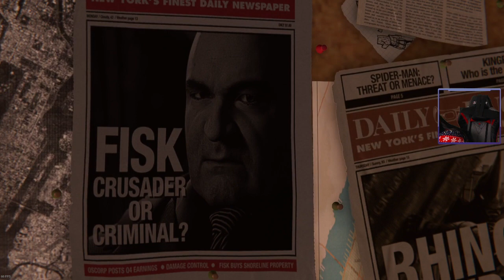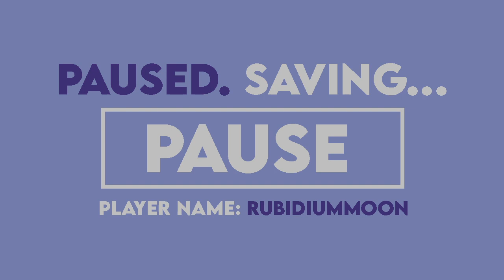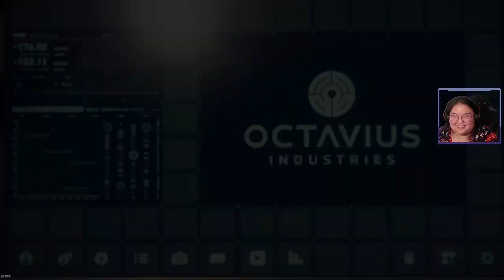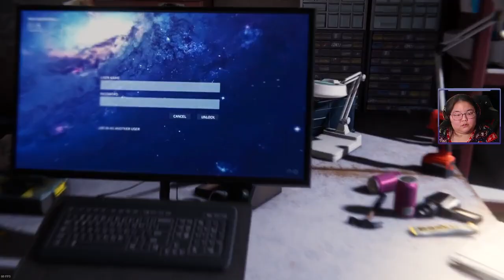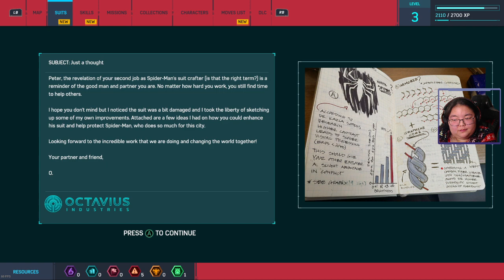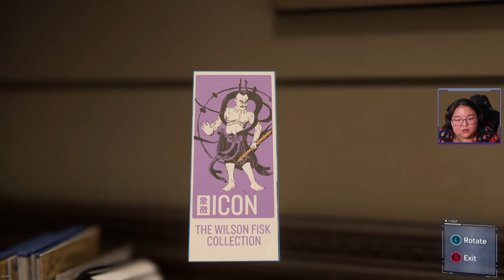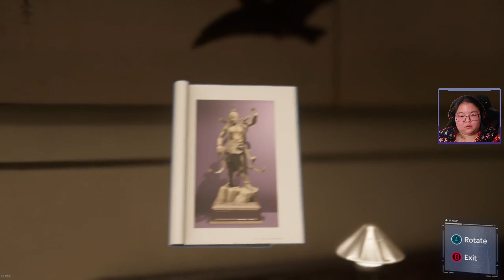Marvel’s Spiderman First Playthrough (Part 1)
The 12 Days of Ruby is a 12 day event from Dec 21 to January 1st which are guaranteed days of stream. We played Tell Me Why (replay), Spiderman (first playthrough), Wolfenstein II (first playthrough). These are the saved livestreams of the event which is still going on.

Hello. I am Linnea (Lyn-Ay-Uh) aka RubidiumMoon (Rue-Bid-EE-Um Moon).

I make a variety of content that I enjoy including but not limited to: geeking about Percy Jackson, video games, movies, and comics, playing video games live, reacting to different content, and making regular video diary videos where I just talk about what's on my mind.